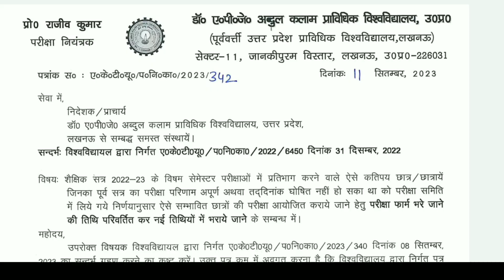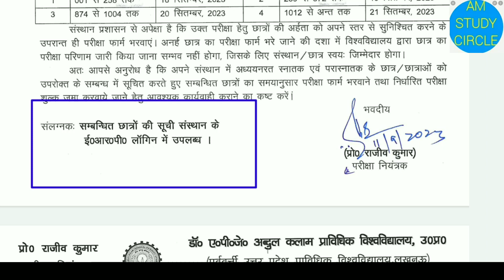AKTU Odd Sem Exam Date changed | AKTU odd sem 2022-24 Exam date| counseling 2023 start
university news
Aktu news
promotion news
university update
# university exam cancle